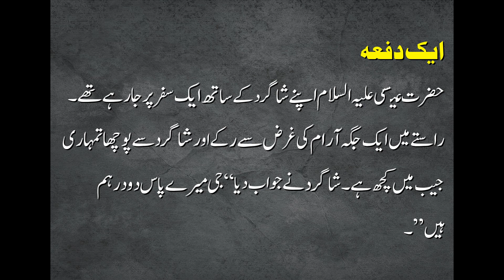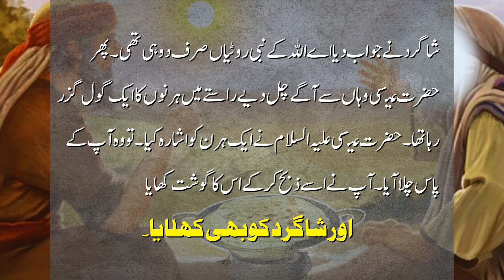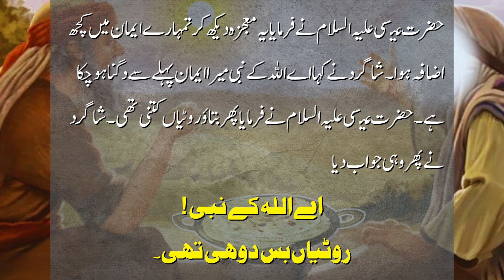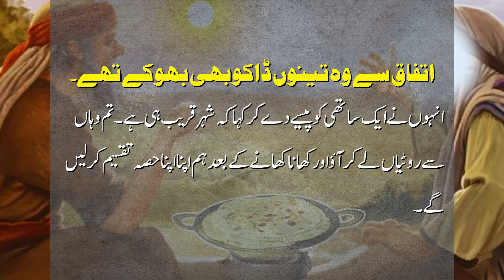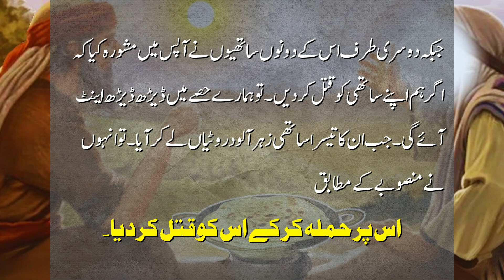Hazrat Essa Aur Lalchi Shagird Ka Waqia | Story Of Hazrat Isa A.S | Islamic Stories | Moral Stories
❱ About This Video:
hazrat essa aur lalchi shagird ka waqia,
hazrat isa a.s aur ek shakhs ka waqia,
hazrat essa aur teen rotian,
story of hazrat Isa a.s,
prophet stories in urdu,
prophet isa a.s story,
stories of the prophets,
quran stories,
islamic stories,
moral stories,
Hazrat Isa as ka waqia
hazrat isa a.s ka waqia
Hazrat Isa ali salam ka waqia
hazrat isa ali salam ka walkya
Jesus Christ moral story
Isa ka waqia
Isa ki kahani
Hazrat isa as ki kahani

Hazrat Esa As Aur Teen Rotyan ! Story Of Prophet Esa AS ( Jesus ) & His Student Islamic Stories
Hazrat Isa (A.S) aur Lalchi Shagird Ka Waqia | Jesus Christ Best Moral Story
Hazrat Isa Alaihis Salam Ka Waqia |Hazrat Essa |Jesus Christ Best Moral Story In Urdu\Hindi